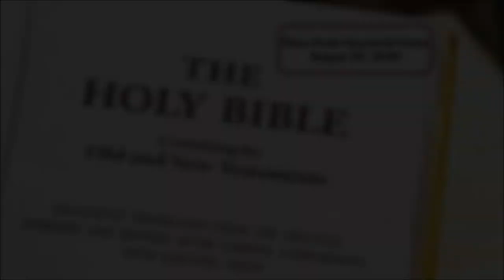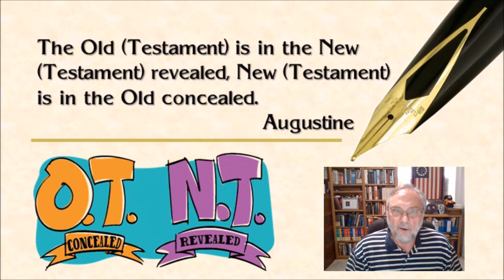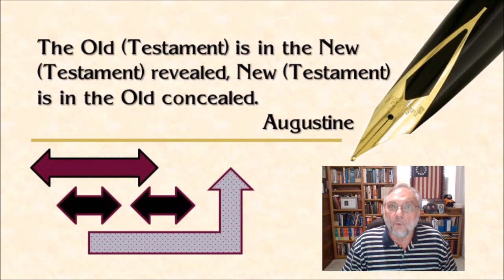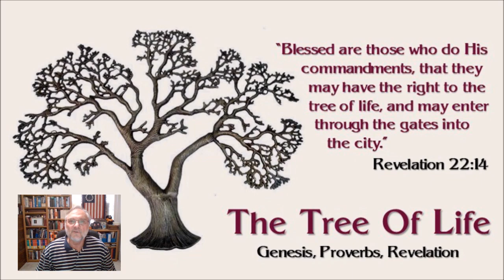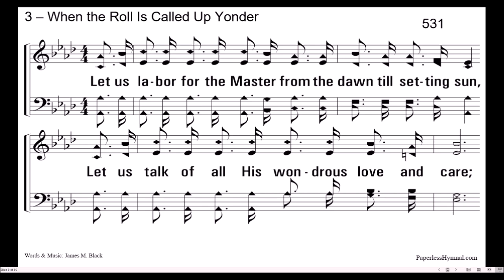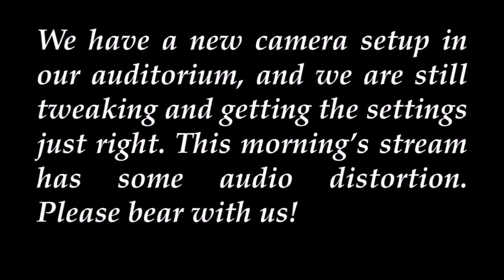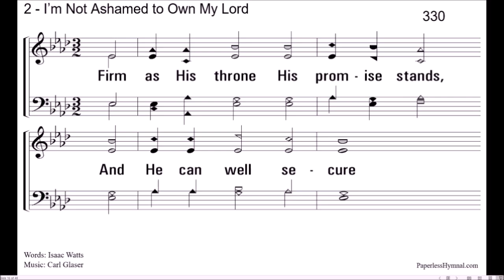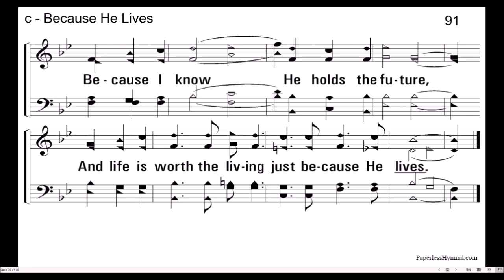Sunday — August 30, 2020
Bible Class & Worship